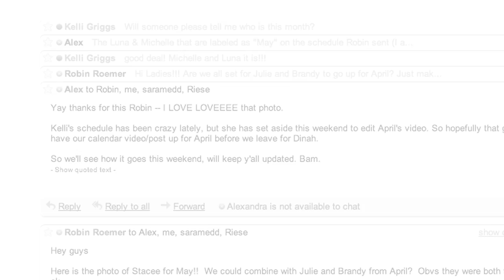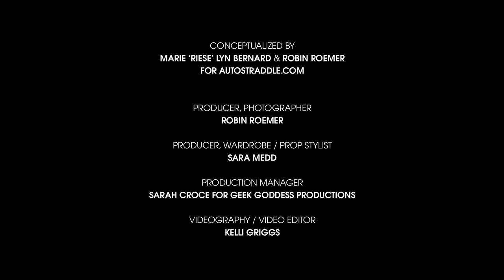Autostraddle 2012 Lesbian Calendar Girls: Julie & Brandy are April, Stacee is May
It's the Autostraddle.com 2012 Lesbian Calendar Girls! Julie Goldman and Brandy Howard are April and Stacee Coleman is May!